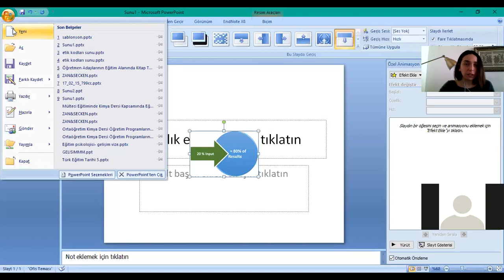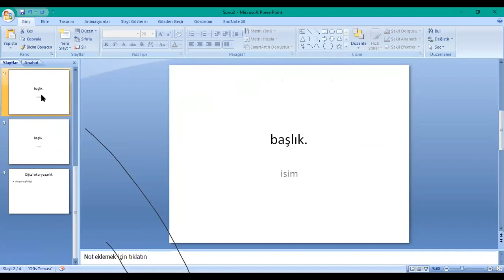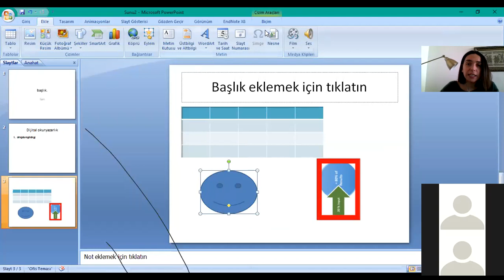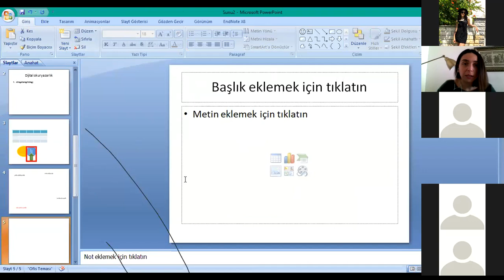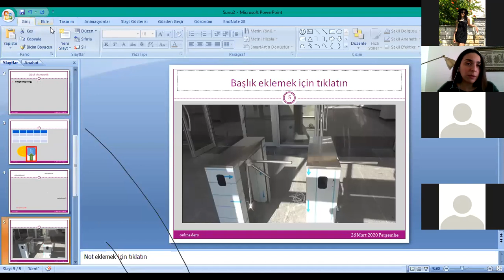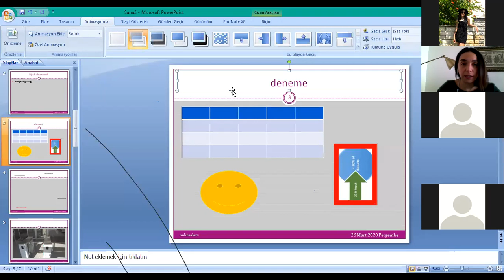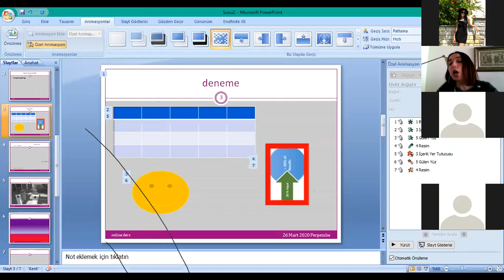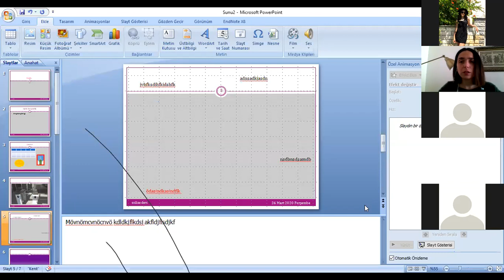powerpoint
Kısa Kısa Power Point oluşturma